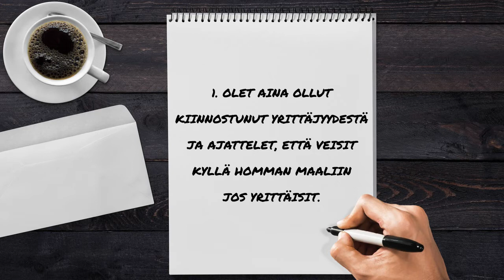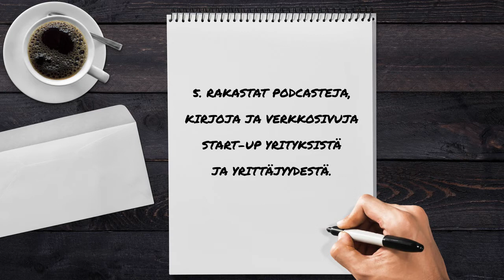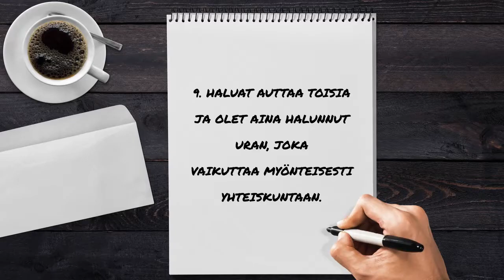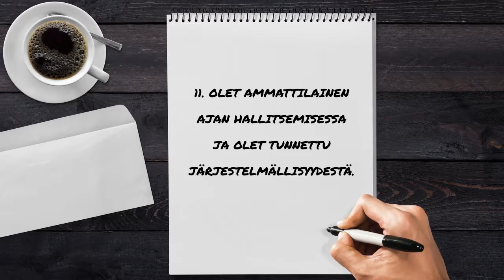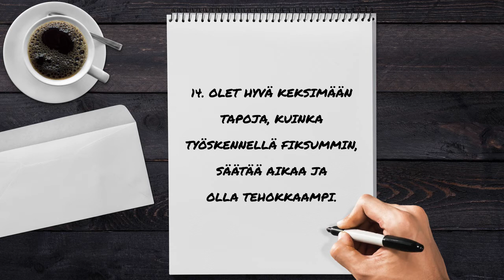15 merkkiä yrittäjähenkisyydestä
15 merkkiä yrittäjähenkisyydestä. Tällä videolla kerron 15 merkkiä, jotka kertovat sinussa olevan yrittäjän ainesta. Tämä video on suunnattu niille, jotka harkitsevat yrittäjyyttä ja pohtivat löytyisikö heistä aineksia siihen.